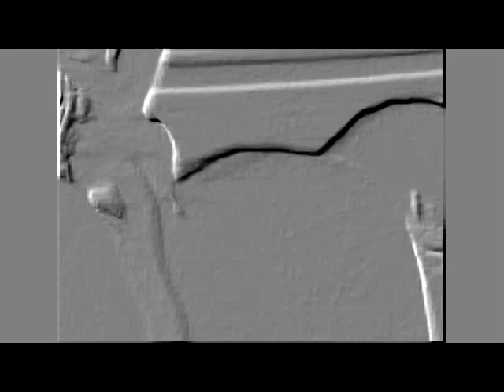Der schwarze Hengst